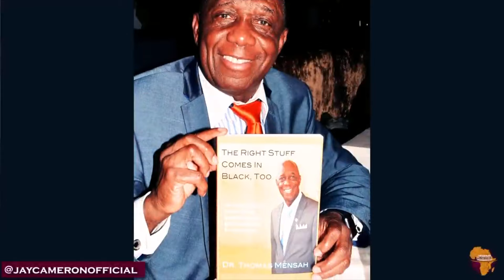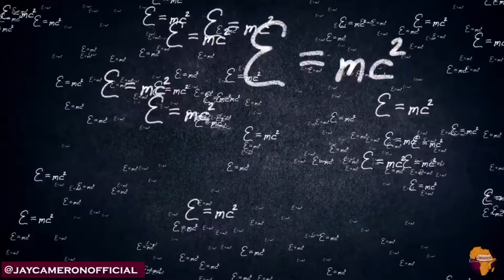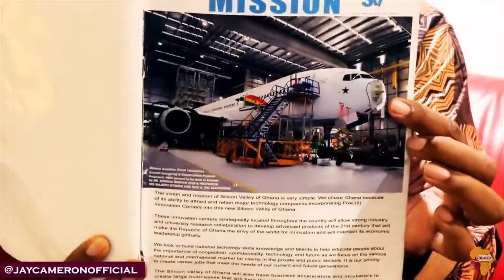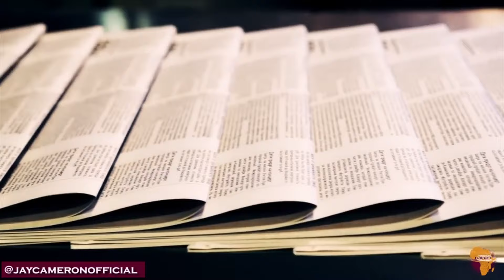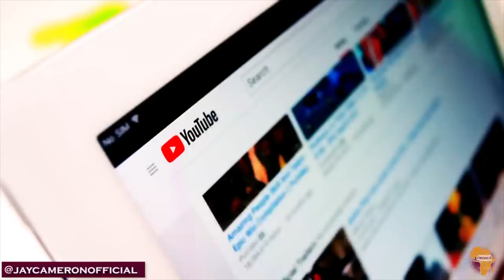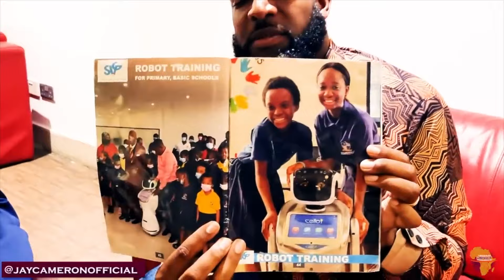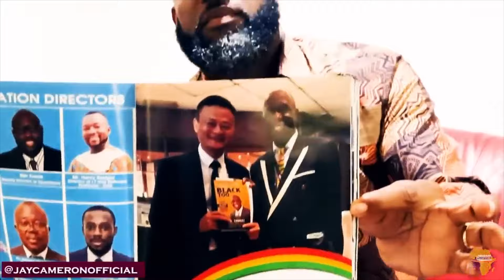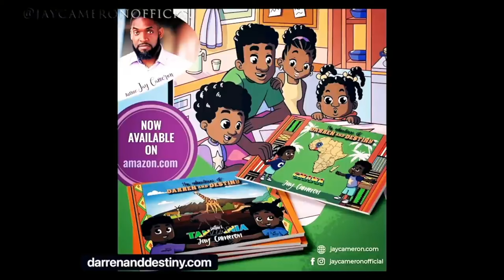EXCLUSIVE Remembering Dr Thomas Mensah, Fiber Optics Inventor, Most Underrated Modern Black Inventor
Remembering Dr. Thomas Mensah 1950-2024

Exclusive with the living legend!

Dr. Thomas O. Mensah is a Ghanaian-American chemical engineer and inventor, who contributed to the development of fiber optics and nanotechnology. He has 14 patents, and was inducted into the US National Academy of Inventors in 2015. In 2017, Dr. Mensah served as Editor-in-Chief of the textbook Nanotechnology Commercialization, published by John Wiley & Sons.